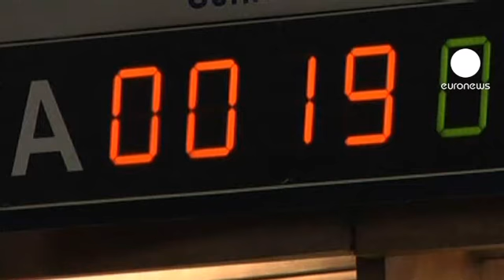Fransa Maliye Bakanı Yunanistan'a ödevlerini hatırlattı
Yunanistan Başbakanı Samaras ile görüşmek için Atina'da bulunan Fransa Maliye Bakanı Pierre Moscovici, Yunanistan'ın yardım almaya devam etmesi için üzerine düşen sorumluluğu yerine getirmesi gerektiğini söyledi.

Yunanistan'ın Avrupalı dostlarını ikna etmesi gerektiğini vurgulayan Moscovici, sadece iyi niyetin yetmediğini, Atina'nın yapısal reformlara ciddiyetle devam etmesinin yardım için ön koşul olduğuna işaret etti.

Avrupa Birliği Yunanistan'dan önümüzdeki iki yıl içinde ihtiyacı olan 11.5 milyar Euro'yu alması için kesintilere devam etmesi ve özelleştirme hedeflerini tutturmasını istiyor.

Bu arada son verilere göre Yunanistan'da işsizlik yılın ikinci çeyreğinde rekor seviyeye yükseldi. İşsiz sayısının 1 milyon 700 bin kişiye ulaştığı ülkede her 4 kişiden biri işsiz durumda.

Diğer yandan işçi sendikaları çalışanlara 26 Eylül'de 24 saatlik grev çağrısında bulundu. Sendikalar hükümetin daha fazla kesinti öngören programlarına karşı çıkıyor.